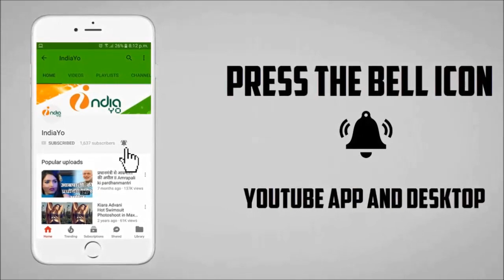टाइगर ज़िंदा है दूसरे दिन की कमाई II Tiger Zinda Hai Second Day Box Office Collection